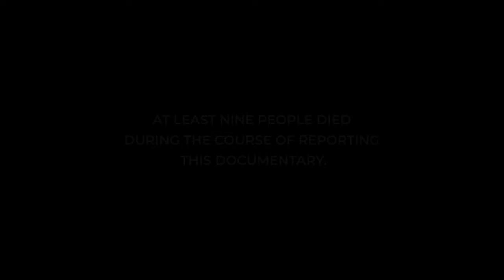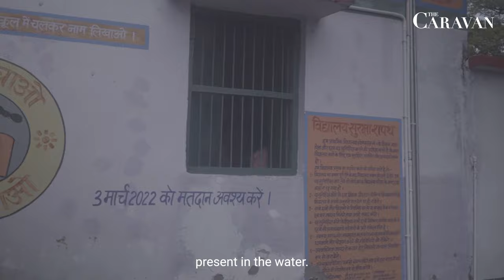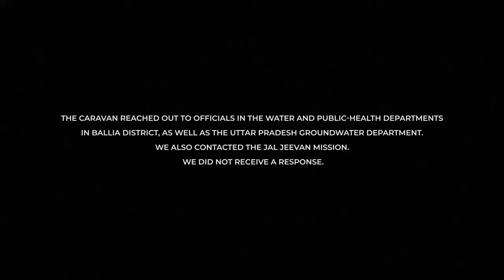When Water Kills: The Arsenic Crisis in Eastern Uttar Pradesh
For two decades, a public-health nightmare has been burgeoning in the Ballia district of UttarPradesh, in the form of arsenic contamination of the groundwater. The residents continue to suffer from painful and debilitating ailments with symptoms of arsenic poisoning, some of them fatal. With no meaningful help from successive governments, residents of the impoverished region can but helplessly narrate their cases, the apathy and the negligence.

Camera: CK Vijayakumar
Reporting: Akhilesh Pandey and CK Vijayakumar
Producer and Editor: Sibtain Hyder
Co-producer and Copy Editor: Surabhi Kanga
Graphics: Shagnik Chakraborty
Post Production Assistant: Nitya Choubey